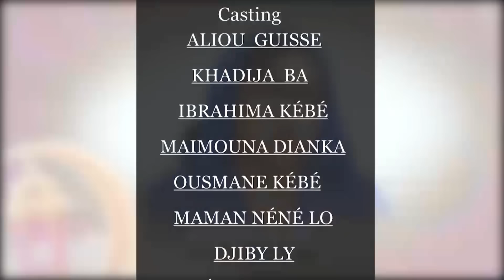GARDiENNAGE KOORKA Ep 17